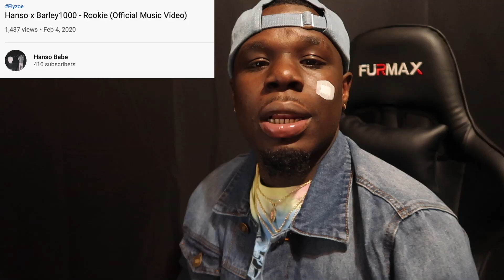Hanso x Barley1000! Rookie ! (MUST WATCH) |REACTION